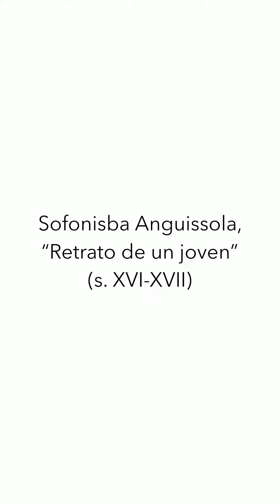“Retrato de un joven” (s. XVI-XVII), de Sofonisba Anguissola.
Despedimos el Mes de la Historia de la Mujer con un nuevo vídeo de “Conoce la Colección”. Hoy, nuestra curadora, Helena Gómez de Córdoba, comenta la obra “Retrato de un joven” (s. XVI-XVII), de Sofonisba Anguissola. ¡Que lo disfruten!